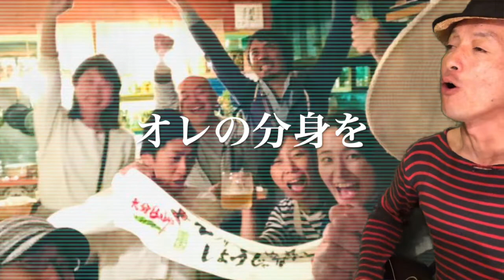大島圭太 今日の一曲2020 4 25『ひとりじゃないから』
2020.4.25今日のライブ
『ひとりじゃないから』

皆さんのもとへいきたく
この一年の団体写真集めた♪
まだまだ10倍位あるw感謝☆
今回登場ない方も安心せず
今後にご注意をっm(._.)m笑